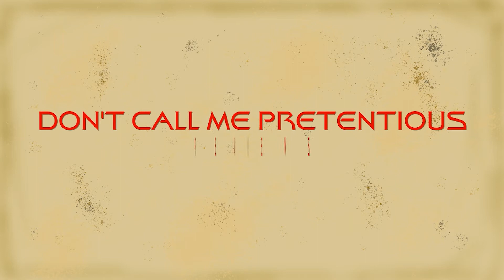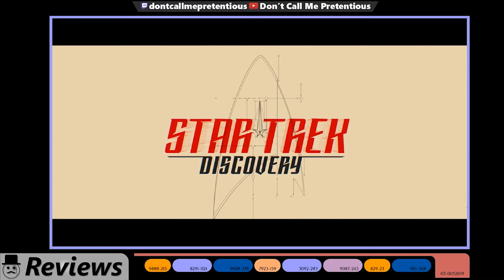Star Trek Discovery S02E05 "Saints of Imperfection" Review | DCMP Reviews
Paul and Jason discuss the latest episode of Star Trek Discovery Season 2, "Saints of Imperfection."